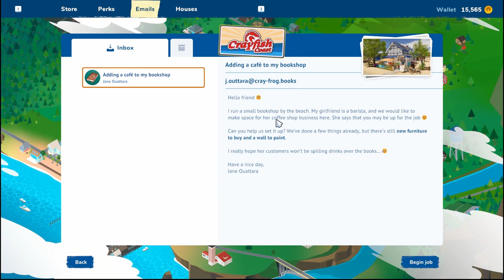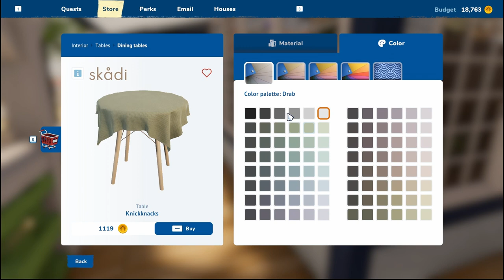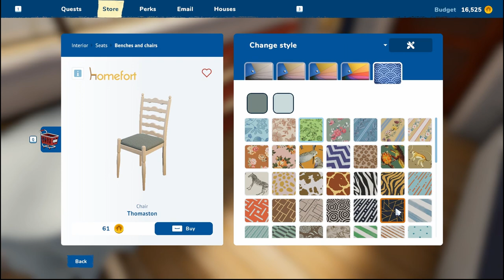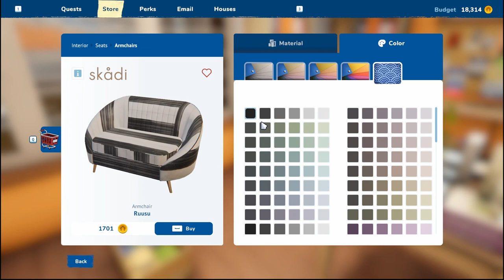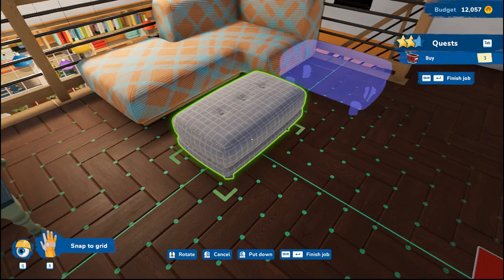HOUSE FLIPPER 2 - Episode 5 | Random Slow Plays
The coffee shop industry must talk as this time I'm helping clean up and organize a two-story coffee/book store. I also was given the choice of fabrics and colors for the new furniture which...might not have been the best idea.